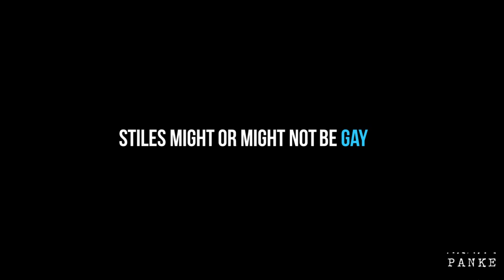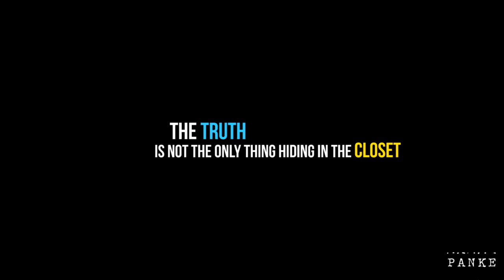A Wolf in the Closet trailer | Stiles/Derek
Info:
WATCH IN HD!
○ Editor: Panke
○ Fandom: Teen Wolf
○ Characters: Stiles & Derek

Haha I just realized I wrote my tumblr address wrong! It says .se instead of .com. Wasn't thinking, old habit I guess (.se is swedish addresses). Sorry! ;)

I started watching Teen Wolf a few weeks ago (I know! So late) and finished the first two seasons in like two weeks. And I simply love "Sterek" haha. Stiles and Derek are my two favorite characters seperatly and when they get paired up like this, how could I resist? ^^ So I decided to do a trailer for an AU :) Hope you enjoy!

For any information on the songs or anything just drop me a PM. And I love comments, they make me very happy and feedback is always welcome.

Cheers!